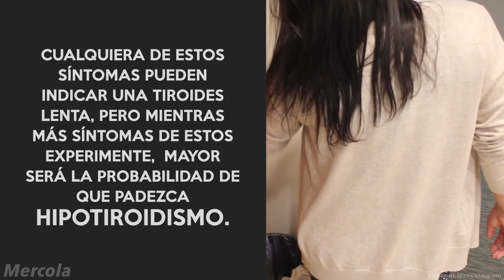¿Está Sufriendo de Síntomas de Hipotiroidismo?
Pérdida de cabello, dificultad de perder peso, y estreñimiento son algunos de los síntomas mas comunes del hipotiroidismo. Si experimenta alguno de estos síntomas, es posible que pueda tener una tiroides lenta.